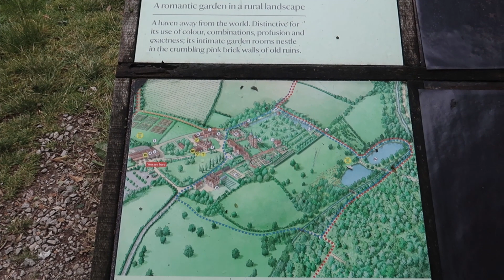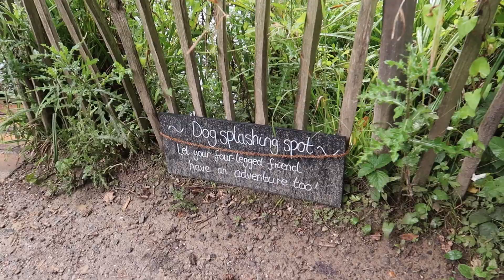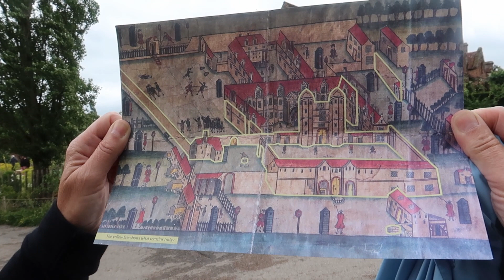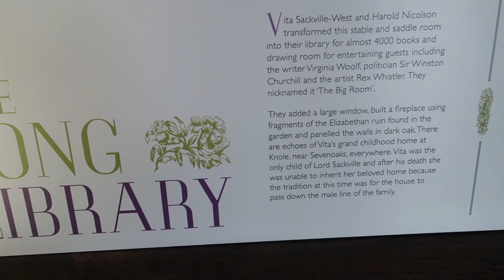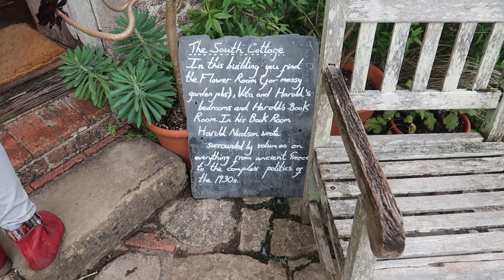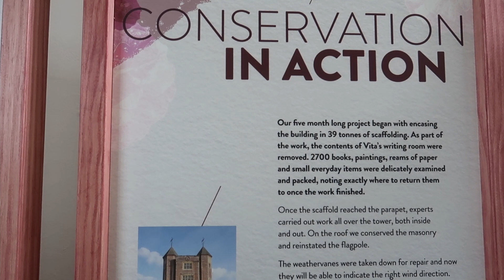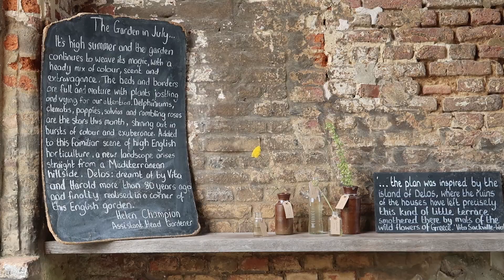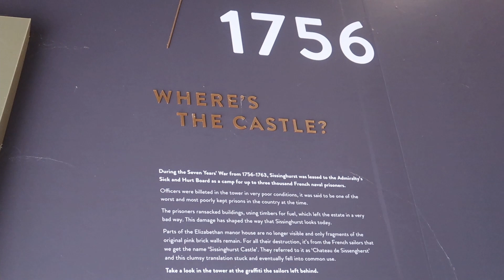SISSINGHURST CASTLE and GARDENS Kent | Vlog 389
Whilst camping at Bearsted Caravan and Motorhome Club site we visited Sissinghurst Castle and Gardens.

We include all things to do with motorhomes, campervans, van conversions, caravans and the great outdoors. We mainly tour the UK and camp around 80 nights per year in our 2021 ih Motorhomes N680 CRL luxury VW Crafter van conversion. We offer advice, tips and tricks, review campsites and associated products or services. We also occasionally make videos about other trips we take without the motorhome.

VW Crafter Van Conversion  -  ih Motorhomes N680 CRL  (2021)